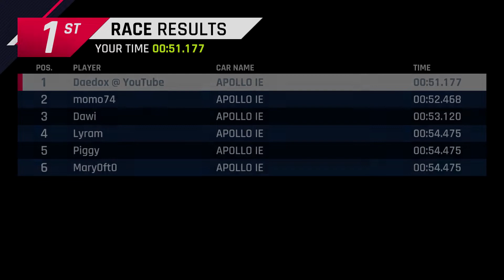Special Event Bugatti Divo Stage 1 Asphalt 9 Legends Switch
The Bugatti Divo Event has started this is Stage 1.